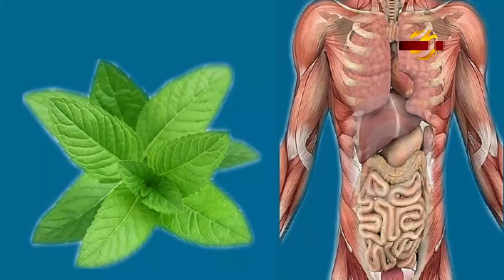মডার্ন হারবাল হেলথ টিপস Modern Herbal Health Tips-10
মডার্ন হারবাল হেলথ টিপস

মোবাইলঃ ০১৯১-১৩৮-৬৬১৭
বিনা ভিজিটে চিকিৎসা নিন।
ডা.মুকুল-০১৭১-২৫৬-১৬৭৯